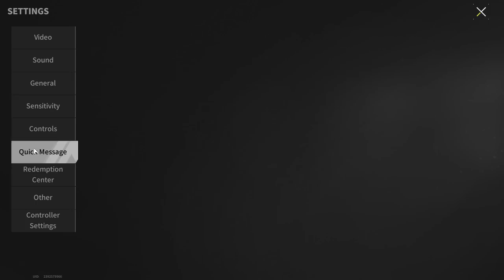The Veterans Of "Lost Light" Are Back Together! Silent Johnny and DADILAC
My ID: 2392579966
My Name in game: SilentJohnny
Server: Europe